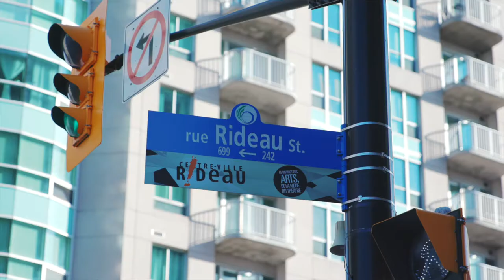Sarah Crookall - Dennis, Raven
Dennis, Raven
Poem by Sarah Crookall